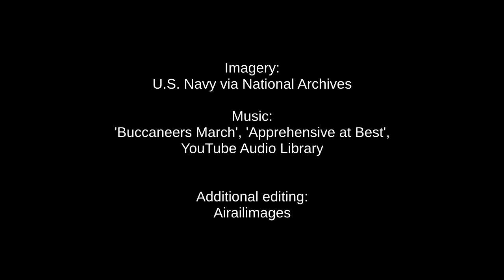PRINCETON PUMMELS POWER PLANTS - USS Princeton Korean War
The American aircraft carrier USS Princeton (CV-37) launched varied aircraft to support United Nations attacks on North Korea's electrical generation capacity on 23-24 June 1952. These Navy films show the work aboard Princeton as Corsairs, Panthers, and Skyraiders launch.
 Gun camera footage of various sorties includes strikes against power generation facilities at the Sui-ho Dam. This dam was built by Japan in 1941.
 Chalkboards onscreen indicate the dates of the GSAP target film footage; some is dated before the powerplant strikes, and other footage is from 23 and 24 June, with a huge dam clearly visible as the aircraft make diving runs.
 In total, 13 hydroelectric generating targets were part of the effort. The first two days of attacks were followed by more on 26 and 27 June 1952. It was hoped these crippling strikes would accelerate North Korea into truce talks that had stalled. The massive strikes knocked out power in North Korea for two weeks, and North Korea did not restore full power generation capacity until after the war. Power supplied to parts of China was also interrupted.
 The June attacks did not have the effect of hastening North Korean truce talks. For much of the remainder of the Korean War, attacks on the North Korean power grid would continue.
 The power grid effort of June 1952 involved the Navy, with four aircraft carriers, the Marines, Air Force, and foreign participants.